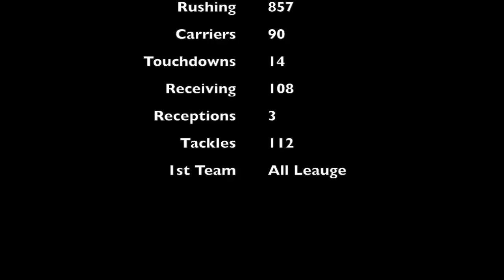Adrian Soraccos 2017 High School Football Highlights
Adrian Soraccos 2017 Sophomore Season. class of 2020